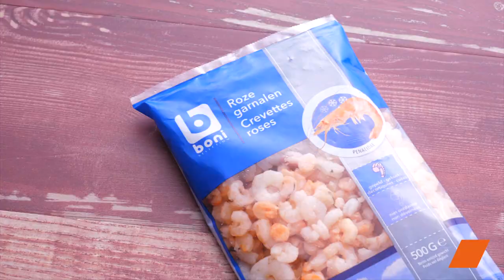Soupe Chinoise Express pour Célébrer le NouvelAnChinois 🍜🇨🇳 Un Festin Chaleureux avec Colruyt !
Plongez dans l'ambiance chaleureuse du NouvelAnChinois avec Colruyt ! Cette soupe chinoise, parfumée et pleine de saveurs, est le moyen idéal de célébrer cette occasion spéciale. 🎎🏮 Rejoignez-nous pour un voyage culinaire qui éveillera vos papilles à chaque cuillerée.

Ingrédients:
Crevettes décortiquées (350 g)
Beurre (20 g)
Oignon (1)
Filets de poulet (350 g)
Sauce soja (2 c. à soupe)
Poivre noir
Champignons noirs (15 g)
Gingembre (3 cm)
Coriandre fraîche (1 branche)
Bouillon de légumes (2 cubes)
Vermicelles (150 g)

Étapes de la Recette:

Émincez l'oignon.
Émincez les filets de poulet.
Coupez le gingembre en morceaux.
Faites dorer l'oignon dans le beurre.
Ajoutez le poulet, la sauce soja, poivrez, et faites cuire pendant 10 minutes.
Versez suffisamment d'eau pour couvrir la préparation, ajoutez les champignons noirs et laissez mijoter pendant 10 minutes.
Ajoutez le gingembre, la coriandre et les cubes de bouillon.
Incorporez les vermicelles, laissez mijoter 5 minutes, puis ajoutez les crevettes à la dernière minute pour les garder fermes.

Un bol fumant de notre Soupe Chinoise est bien plus qu'un régal - c'est une célébration des saveurs asiatiques qui égayera vos cérémonies du Nouvel An. Savourez chaque instant de ce festin réconfortant !